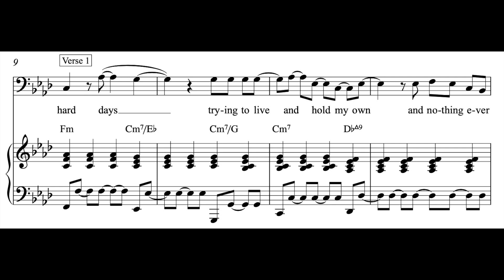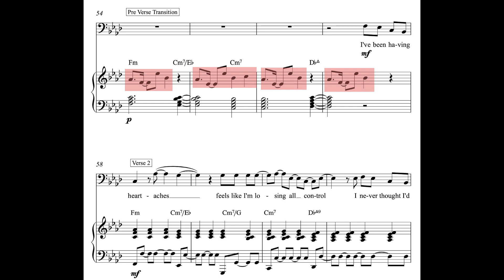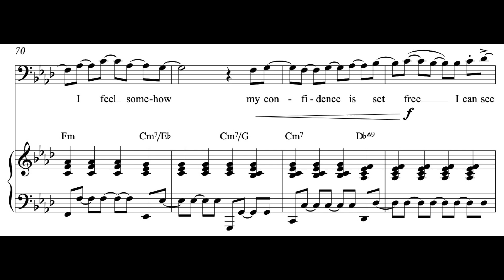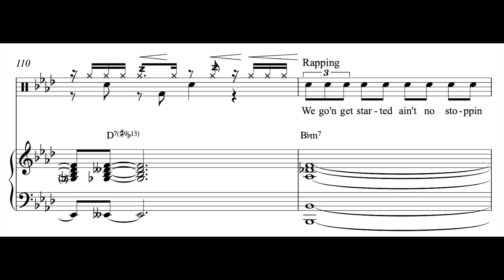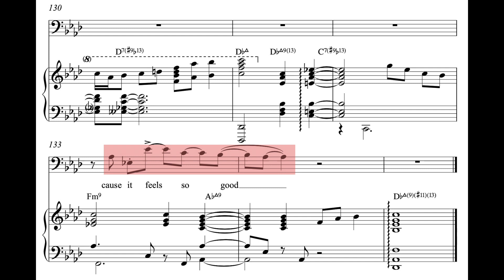Feels So Good (Acoustic Version)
The acoustic version of Feels So Good performed by Jay Beard with labeled chords and sections. The score highlights the primary motif in red.